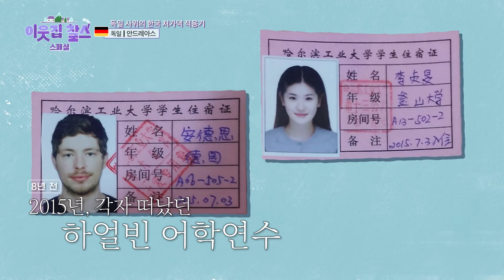양가 부모님과의 단란한 식사 자리~ 아내 정민 씨의 폭탄 발언이 이어지는데... 독일 사위의 K 처가댁 적응기! 맥줏집 막내아들 안드레아스 [이웃집 찰스] KBS 240116 방송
독일 사위의 K 처가댁 적응기! 맥줏집 막내아들 안드레아스

독일 남부에서 1907년 문을 연 지역 대표 양조장의 6대손인 안드레아스
그는 부산 토박이인 아내 이정민 씨를 만나 부산에 정착했다
그가 장인어른 앞에서 연신 식은땀을 흘리는 사연은?!
독일 사위 안드레아스의 한국 처가댁 적응기가 펼쳐진다
한편, 3년 전 부부가 되었지만, 코로나19로 결혼식을 못 했던 안드레아스 부부
부부의 결혼식 D-DAY가 다가오고
결혼식 전 마련된 양가 부모님들의 단란한 식사 자리~
화기애애한 분위기가 이어지는 그때, 정민 씨의 폭탄 발언이 이어지는데...
과연 두 사람은 위기를 딛고 무사히 결혼식을 치를 수 있을지?!